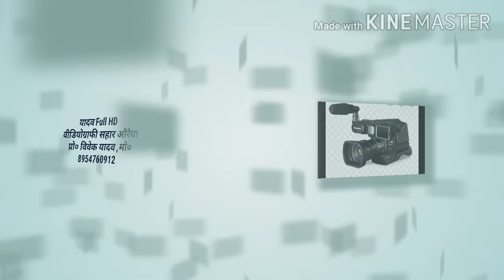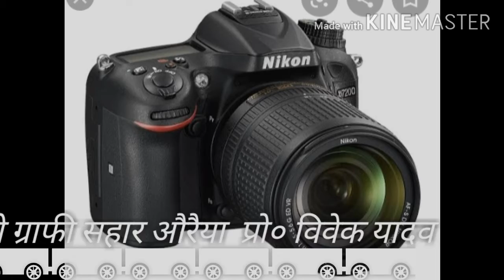इशारे तेरी करती निगाहा Yadav photo studio Sahar Auraiya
Vivek Yadav